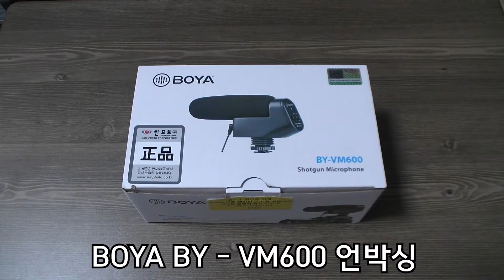BOYA BY - VM600 샷건마이크 언박싱부터 마이크 사운드 테스트 까지 리뷰 보야 가성비 추천 mic review 김톰슨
이 영상 제품 내돈내산 쿠팡 파트너스 활동에 따른 일정액의 수수료를 제공받고 있습니다
안녕하세요 오늘의 리뷰는 BOYA BY - VM600 샷건 마이크입니다 보야 제품은 가성비로 유명하죠. 가격도 저렴한데 음질도 괜찮습니다. 샷건 마이크 저렴한거 찾으시는 분 보야 마이크도 한번 고려해보세요. 자세한 내용은 영상을 통해서 확인해주세요. 감사합니다.

- 후원 -
계좌 : 카카오뱅크 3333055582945 홍종오